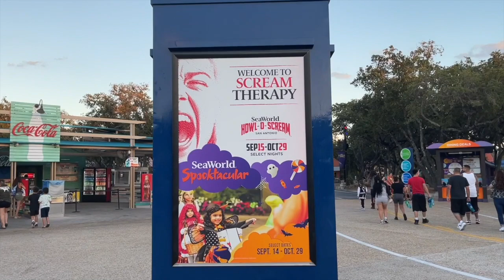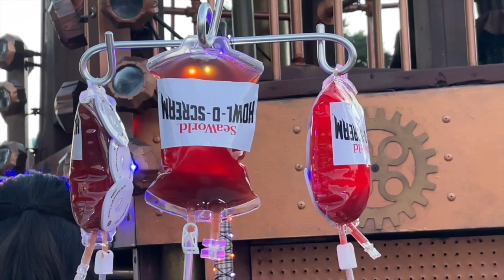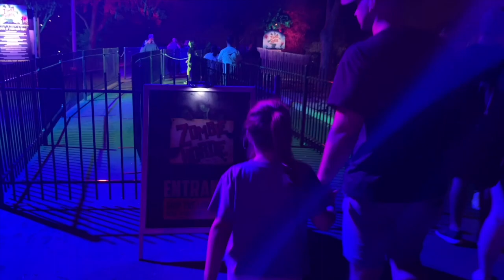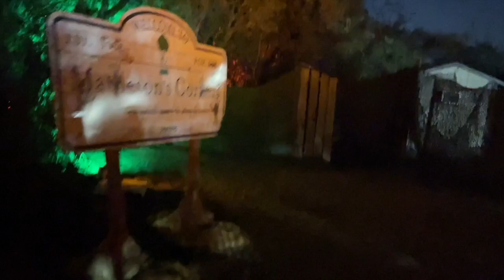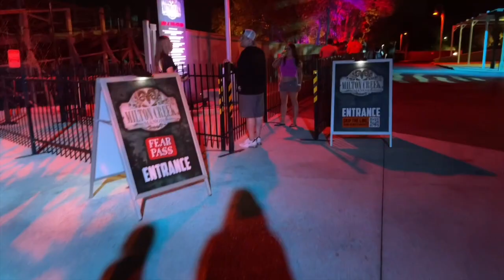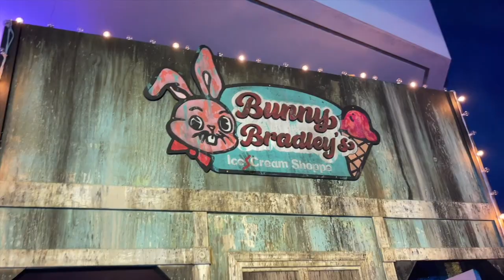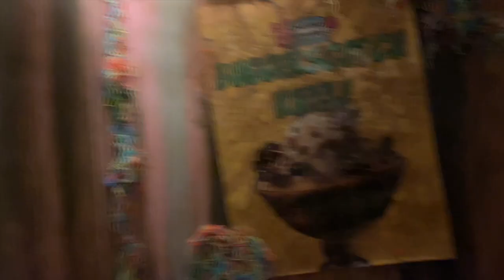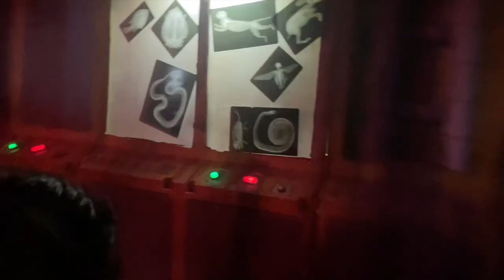SCARY HAUNTED ATTRACTIONS AT HOWL O SCREAM AT SEAWORLD SAN ANTONIO | MILITARY FAMILY VLOG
Hi all! Howl-O-Scream at SeaWorld San Antonio is one of our favorite events of the year. The Monster Stomp show and the scary attractions are so fun! Come back for more scary haunts at SeaWorld San Antonio, because we’ll be back for more.